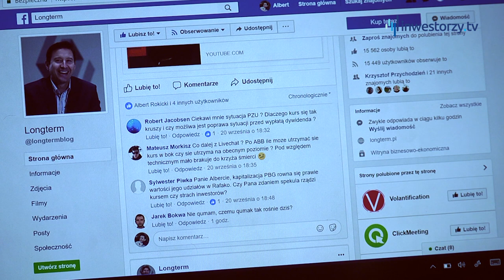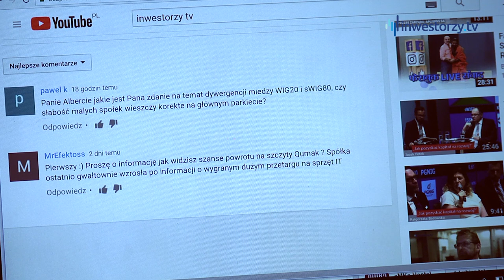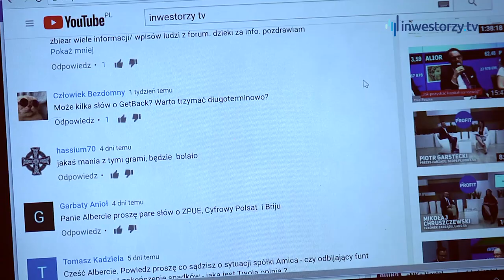Albert "Longterm" Rokicki, #67 PYTANIA DO LONGTERMA (22.09.2017)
W najnowszym odcinku Widz pyta: "Nie qumam, czemu Qumak tak rośnie dziś", a Longterm odpowiada :)

Albert "Longterm" Rokicki jest autorem popularnego bloga o inwestowaniu longterm.pl. Zachęcamy do zadawania pytań do Longterma w komentarzach pod filmem.